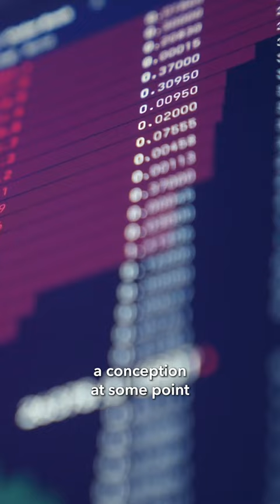RUIN: Money, Ego and Deception at FTX (Trailer)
A feature documentary about Sam Bankman-Fried and the stunning collapse of FTX, his cryptocurrency exchange.